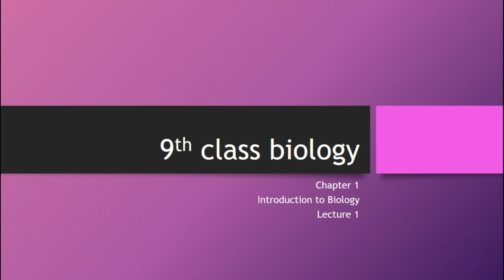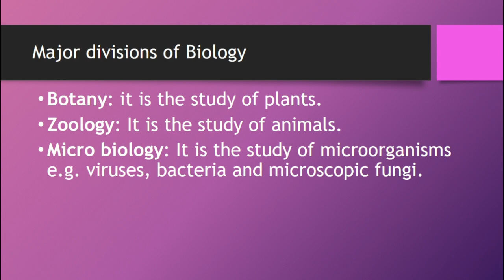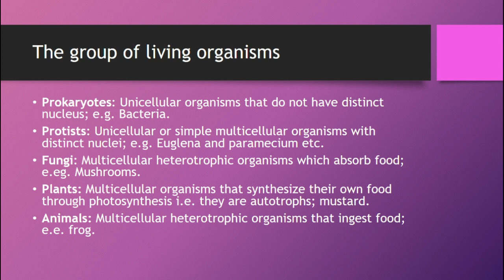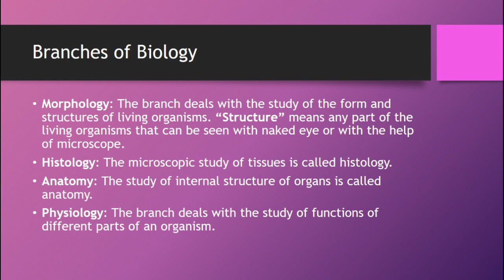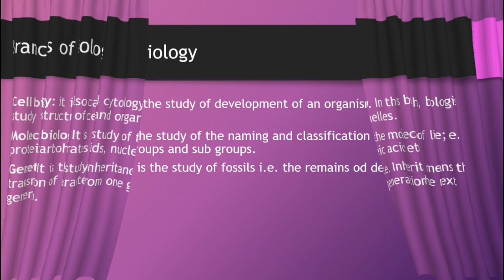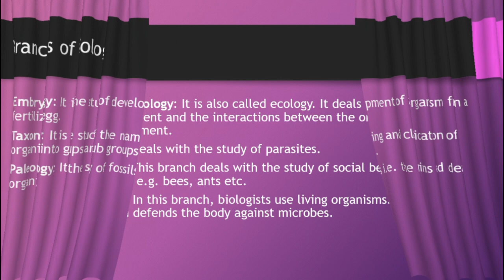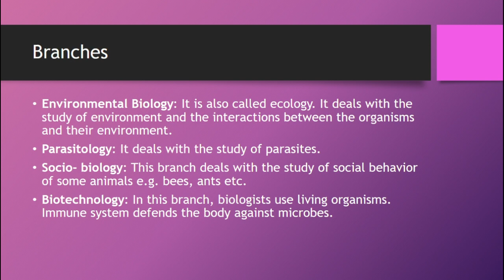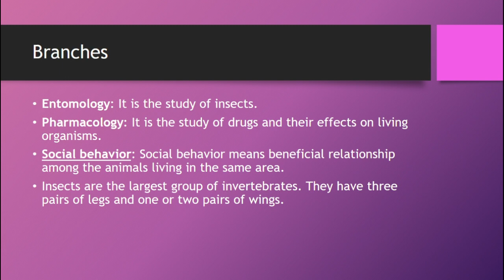Lecture1 9thclassbiology day1 introductiontobiology branchesofbiology boardexam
Aslam alaikum everyone. This lecture is about the introduction of Biology and the branches of Biology.